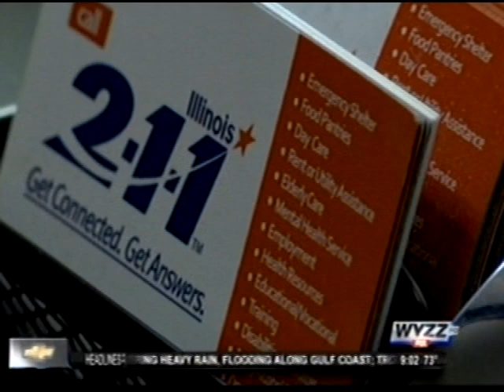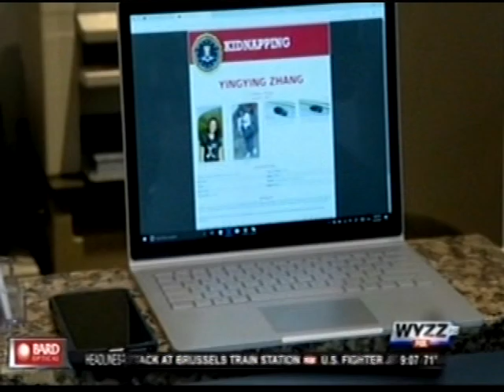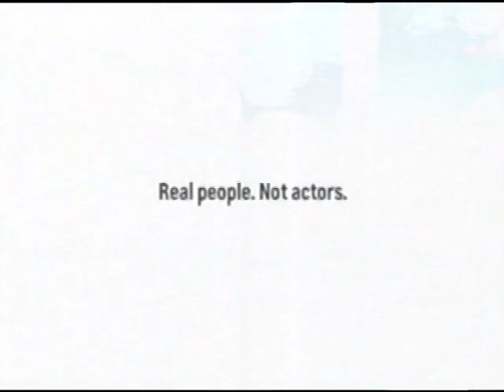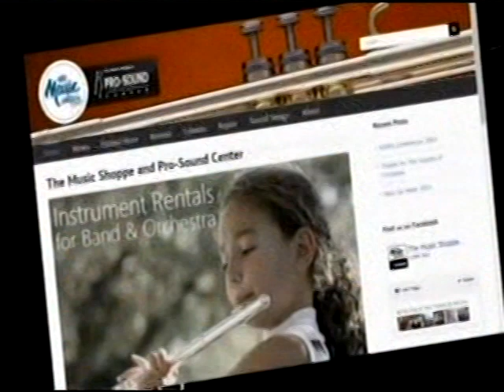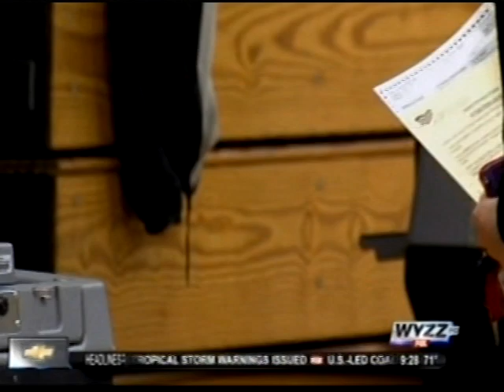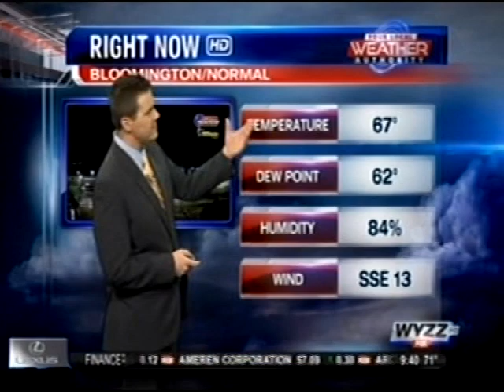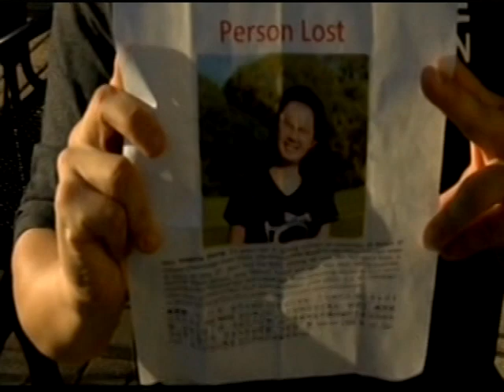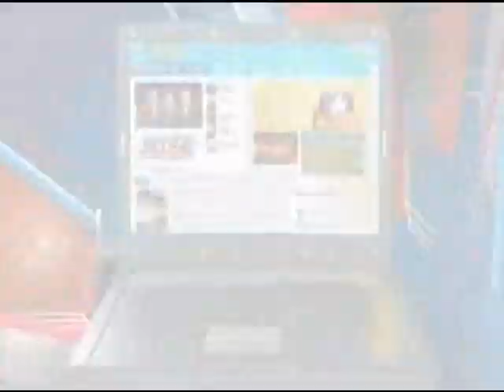WYZZ-TV 9pm News, June 20, 2017